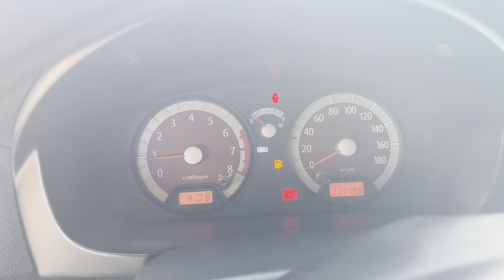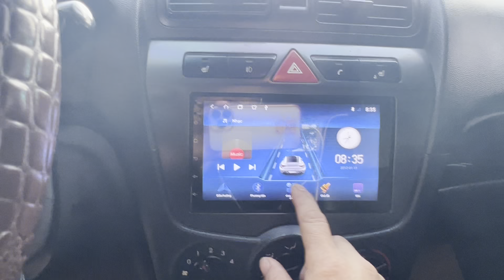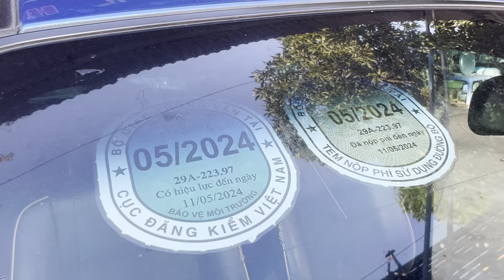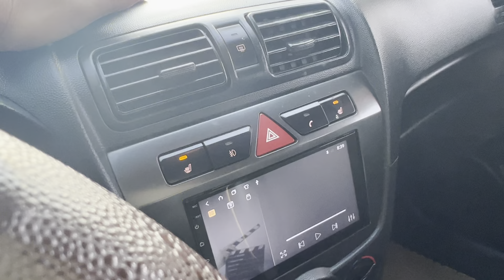Moning slx 2010 nhập khẩu máy eco số zic zắc xe đẹp máy số chất giá 179 tr